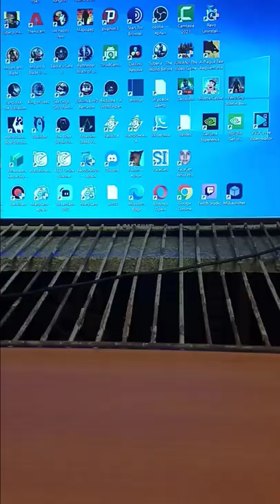1 Metal Dishwashing Sponge George IV Kostandi